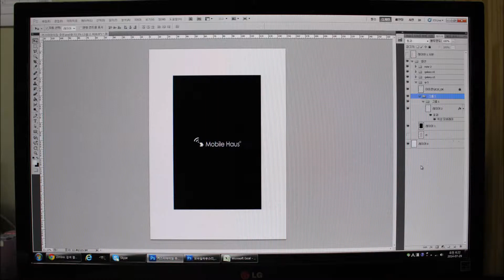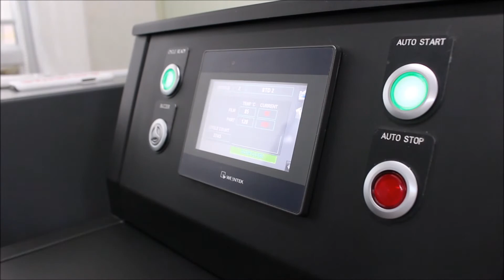[MobileHaus]Mini Pressを利用して、オリジナルケースを作成する方法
さらに詳しく